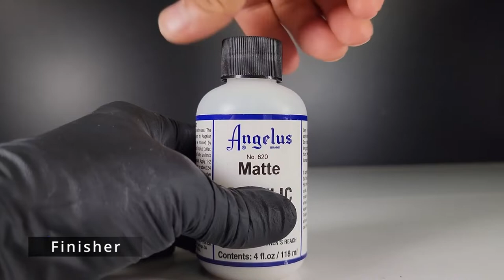ASMR Gucci Slippers are Professionally Restored ㅣFREE REPAIR EVENT